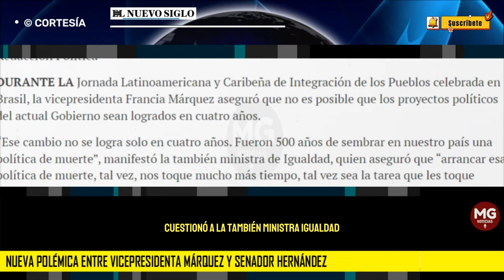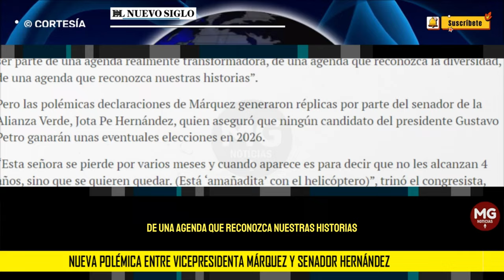🎯 NUEVA POLÉMICA ENTRE VICEPRESIDENTA MÁRQUEZ Y SENADOR HERNÁNDEZ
Congresista de Alianza Verde cuestionó a la también ministra de Igualdad por asegurar que cuatro años no son suficientes para concretar los proyectos del actual Gobierno.